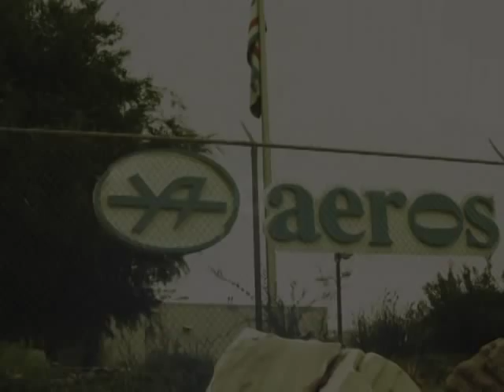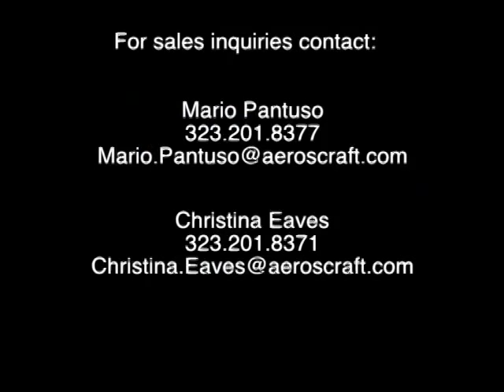40D Surveillance Video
The Aeros 40D airship is being utilized by Thai government to control the insurgency in the southern tip. The low acquisition cost, low fuel cost, and low maintenance cost make the Sky Dragon the perfect surveillance tool.